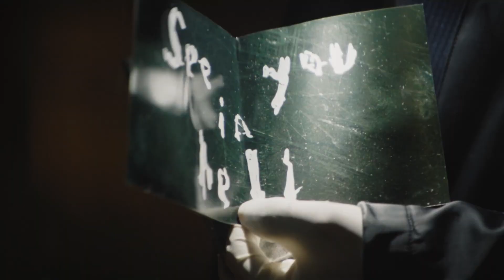THE BATMAN - Runaway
I hate rendering things incorrectly but this is the best I got, love this movie though